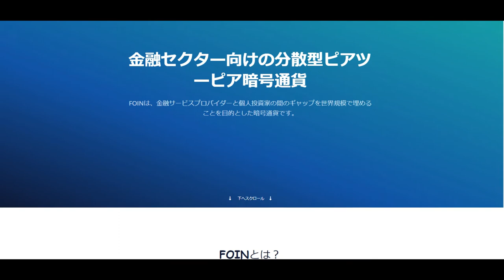【仮想通貨】FOINはリニューアルした＃ICO＃F1＃ファイナンシャル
「件名：速稼塾（あなたのお名前）」